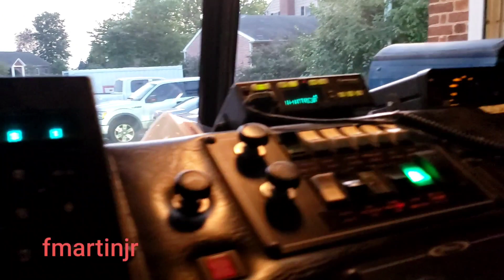Pumper Squad 18 ,New clutch assembly installed, remounted.